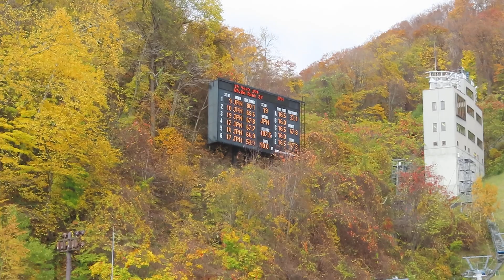斉藤祐輝 選手 第21回市長杯大倉山 １本目 107.5メーター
東海大３年時の祐輝選手。１本目は、成年組32位。
2020/11/01(土) 大倉山ジャンプ競技場